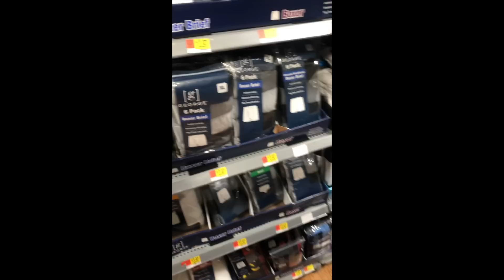WHO'S UNDIES??? **he freaked out**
Hello Guys!!! I hope you you all enjoyed this awesome prank. We love you all!

Clara's Snapchat: Claras133
Clara's Instagram: Clara.Samaniego

Jayden's Snapchat: jayjay0207
Jayden's Instagram: jayjay_0207